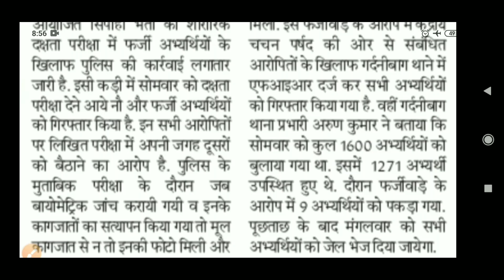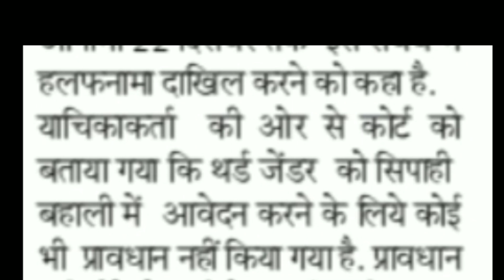बिहार पुलिस 14 दिसंबर न्यूज़ पटना गर्दनी बाग !! Bihar Police 14 December News Patna Gardani bag 2020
बिहार पुलिस 14 दिसंबर न्यूज़ पटना गर्दनी बाग !!
Bihar Police 14 December News Patna Gardani bag 2020
Bihar Police 2020 New information Patna Gardani bag
Bihar Police 2020 News Patna Gardani bag
Bihar Police 14 December News Patna
BIHAR police physical news Patna Gardani bag
Bihar Police 2020 physical news 14 December
Bihar Police 14 December News Patna Gardani bag Ground
Bihar Police New Physical news Gardani bag
Bihar Police 14 December pass Condidate news Patna Gardani bag